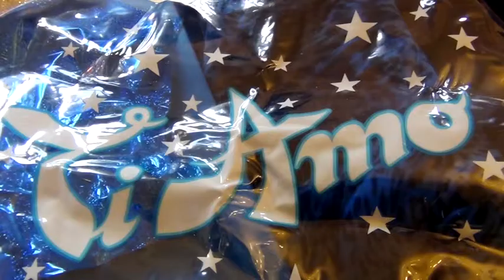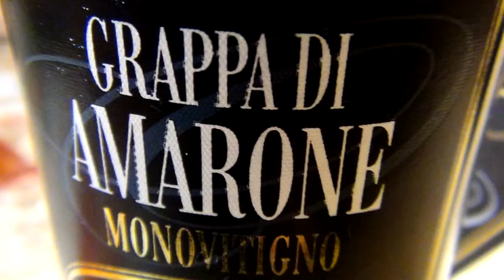festa di S.Valentino 2016 siamo andati a pranzo al ristorante il Casale (filmador Renato)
festa degli innamorati S.Valentino 2016 sono andato con mia moglie a pranzare al ristorante il Casale di nonna lui che si trova in via Bosco a Cervarese Santa Croce (PD) sono stato molto contento si è mangiato veramente benissimo il cibo di ottima qualità vi consiglio a tutti voi buon gustai di andare a mangiare cibo ottimo qualità prezzo ottimo le riprese del filmador Renato Zilio